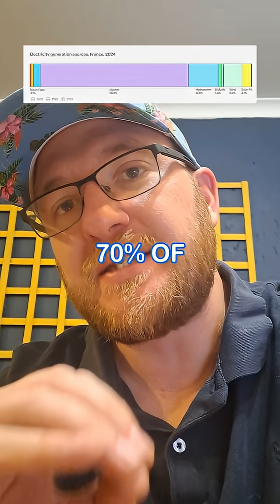Is SA ready for nuclear?